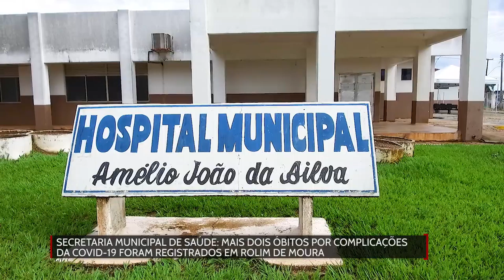Mais óbitos por complicações da Covid 19 foram registrados em Rolim de Moura